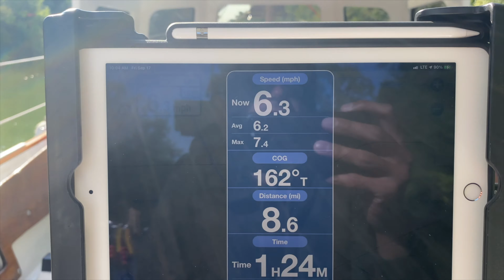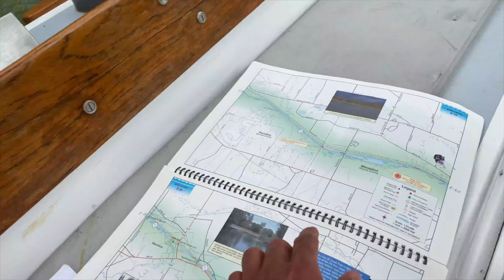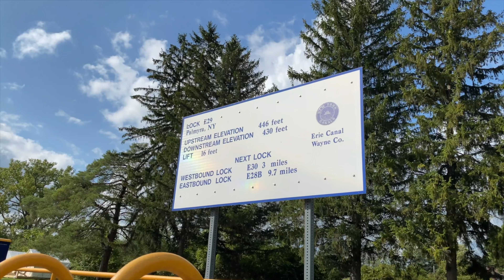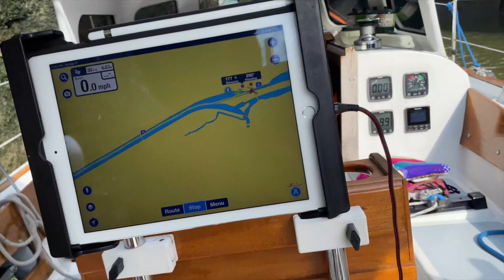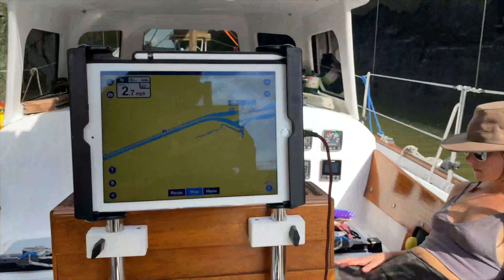EP. 3 Traveling the Erie Canal on a Small Sailboat // Spencerport - Newark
Continuing on from Spencerport and stopping in the town of Newark, NY. In this video we are traveling part of the canal where locks are more frequent. We start to find our own groove of controlling Sea Wind in different locking situations..

[ BOAT SPECS ]
1978 Allied Seawind II
Hull #89
Length - 32'
Beam - 10.5'